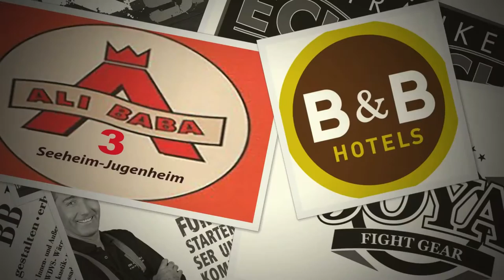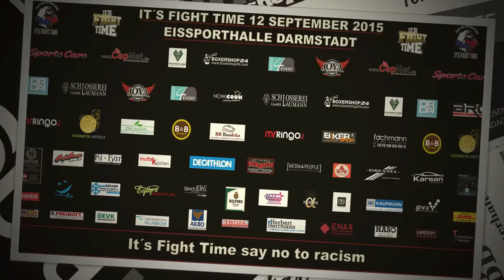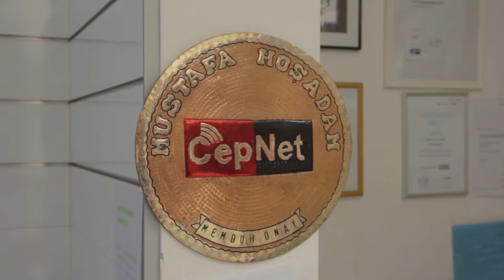It´s Fight Time 2 - Sponsoren Promo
It´s Fight Time 2 - Eissporthalle Darmstadt 12.09.15